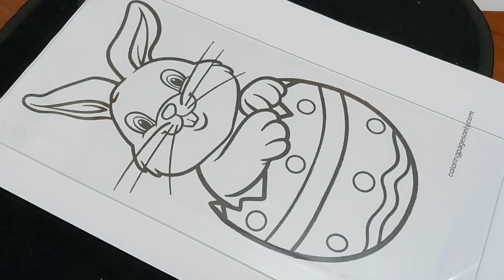Kelinci Paskah Lampu Tidur Akrilik